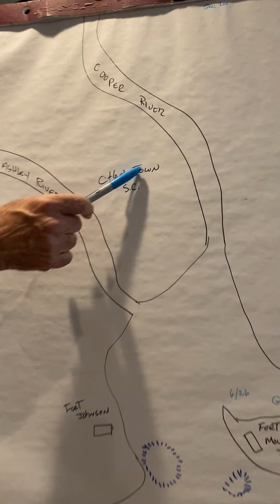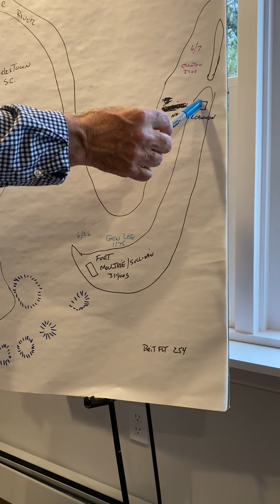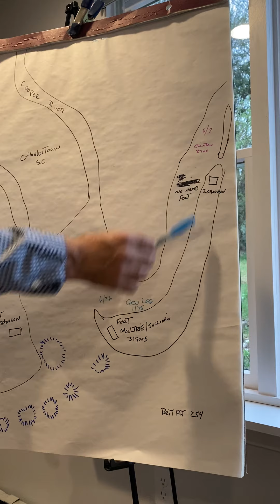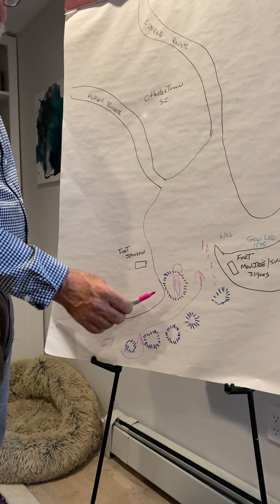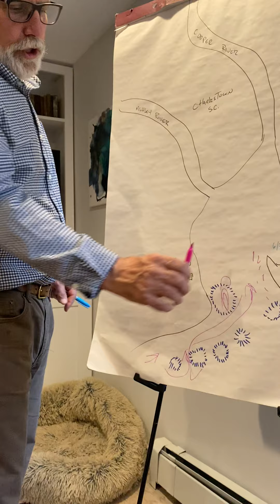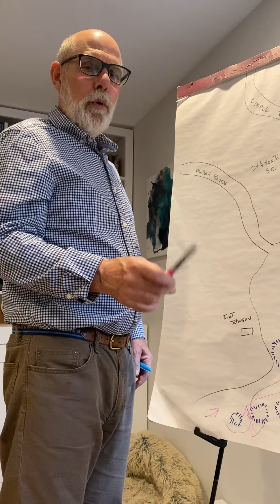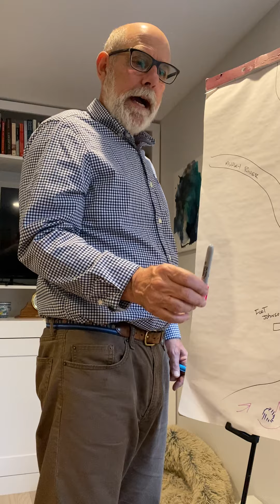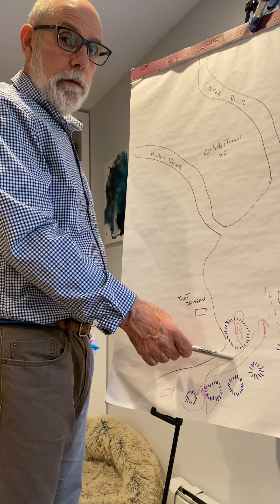Mark Bancroft Reliving the Revolutionary War 4-22-20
The first battle of Charlestown South Carolina brief but powerful.